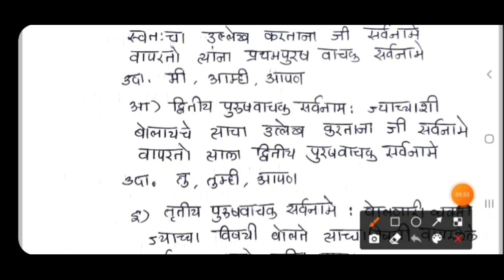arogya bharti group d syllabus marathi आरोग्य भरती गट ड मराठी व्याकरण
या व्हिडीओ मधुन मराठीतील नाम सर्वनाम विशेषण यांची माहिती देण्यात आली आहे